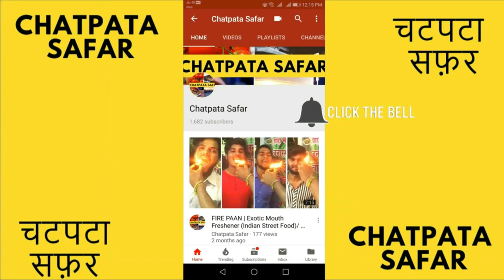वेजिटेबल सूप नए तरीके से घर पर बनाये | स्वाद से भरा होटल स्टाइल मिक्स वेजिटेबल सूप रेसिपी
सर्दी के मौसम में  मिक्स वेजिटेबल सूप की रेसिपी(Mixed Vegetable Soup Recipe).
इस सूप का सेवन एक हफ्ते में 10 किलो वज़न कम कर देगा. सारी सब्जियों को छोटे-छोटे टुकड़ों में काट लें और मसाले डालकर खूब अच्छी तरह से मिक्स करके एक बर्तन में रख लें तेज़ आंच में सारी की सारी सब्जियों को डेढ़ कप पानी के साथ फ्राई पैन में डालकर पर उबालें|

▬▬▬▬▬▬▬ Chatpata Safar  Menu ▬▬▬▬▬▬▬